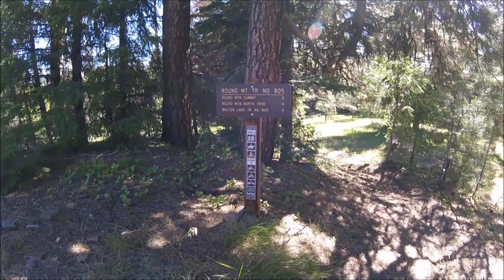2018 07 01 Round Mountain - South Trailhead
Round Mountain - South Trailhead, Ochoco National Forest, Prineville, Oregon

Camped with friends from the coast for the weekend with the Sierra Club in the Ochoco National Forest. In contrast to the wet, often muddy National Forests I frequently hike in Northwest Washington and the moist Coastal Range along the Oregon Coast, the Ochoco National Forest is a hot, dry and dusty pine forest. My eyes feasted on the brightly colored wildflowers in contrast to the dry trail and forest - many different hues of Indian Paintbrush bursted with color . . . lupin, pink fairies, elkhorn, lance-leaf spring beauty, corn lilies . . . all my favorites . . . and more colorful delights. Several different types of butterflies soared above the dusty gravel in sun at the summit of Round Mountain . . . 360 degree views from the top . . . with snow topped mountain peaks in the far away distance along the horizon.

Various Stats - approx. 8.7 miles trail distance up and back, approx. 3,740' elevation gain up and down, temp was somewhere around 84 degrees, felt warm even in the shade of the forest, sucked down 2.5 liters of water, used the trekking poles for the entire hike, a fun time camping with the friends . . .